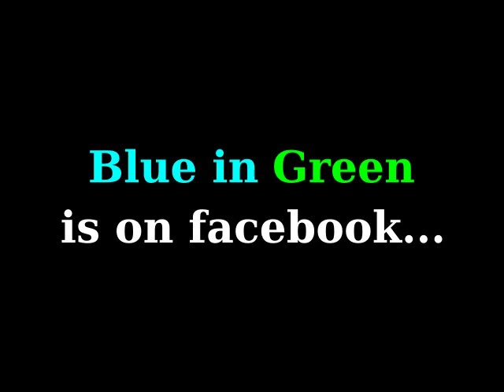Rita Marcotulli - Koiné